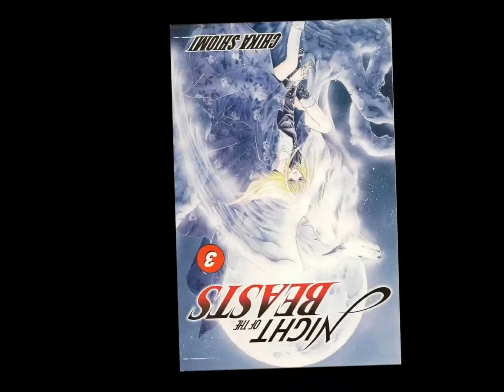Dizzy Yet?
Just to make you dizzy my friends!